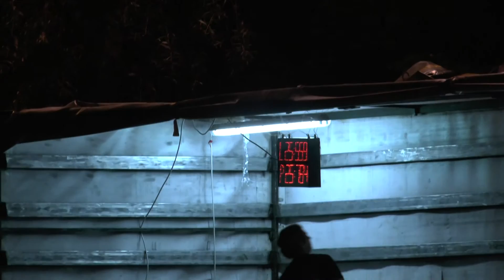Lubina Větřkovice muži Hájov 5 9 2015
11.kolo BLHPS "O Hájovský pohár" Hájov 5.9.2015